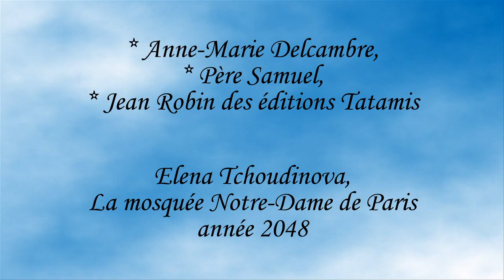11 Conférence : La mosquée N-D de Paris, Année 2048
Le samedi 18 avril 2009, à Paris, Elena Tchoudinova, romancière russe, est venue spécialement de Russie pour présenter, avec l'assistance de deux interprètes, la traduction française de son roman La Mosquée Notre-Dame de Paris, année 2048 (éditions Tatamis)

La conférence organisée pour l'occasion par Jean Robin, directeur des éditions Tatamis, comptait également comme intervenant l'auteur de la préface du roman, Anne-Marie Delcambre, docteur en droit et en civilisation islamique, ainsi que le Père Samuel,prêtre catholique belge d'origine araméenne invité par Anne-Marie Delcambre et Jean Robin.

Cette conférence, au cours de laquelle l'abbé Pagès a également pris la parole, a attiré près de 200 personnes.